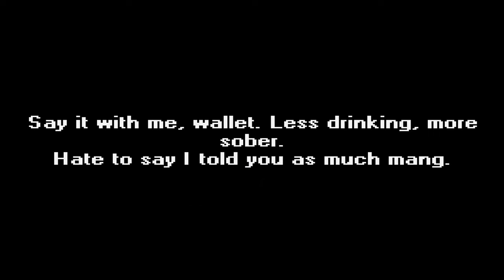Drinkin Buddies [dBs] Simp Orbit Getting Obliterated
The things I hear about these people you'd think they'd be out buying some coffins and not playing this game like anyone above 40.
thx kyler for reminding me to bake them into my rage db!!!